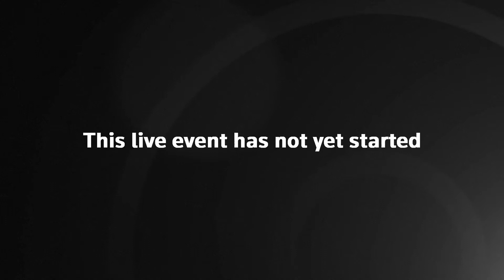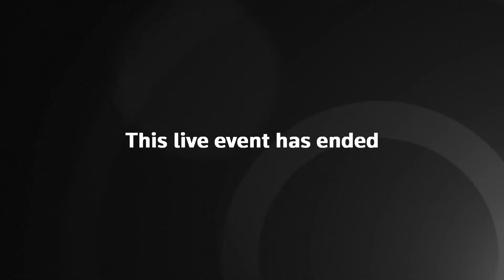Live: Fukushima skies lit up with fireworks on 10th anniversary of nuclear disaster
Fireworks light up the sky in Okuma, Fukushima Prefecture to mark the 10th anniversary of the earthquake and tsunami that killed thousands and triggered the worst nuclear accident since Chernobyl at Tokyo Electric Power Co's Fukushima Daiichi plant.